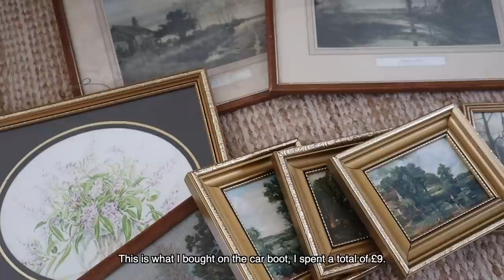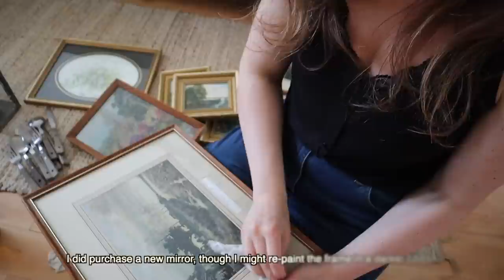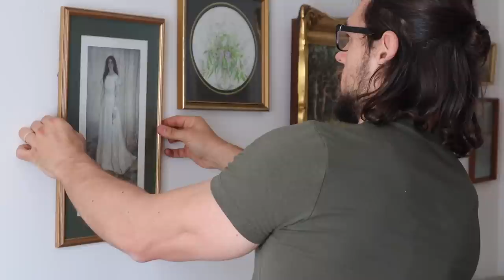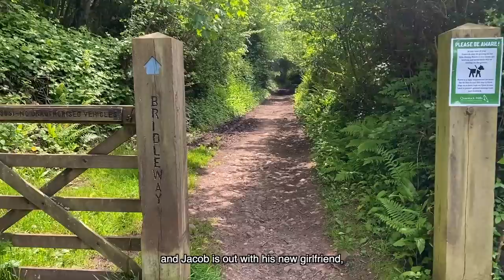Why I Choose A Simple Life? Vintage Gallery Wall & Easy Breakfast Recipe, English Countryside Vlog